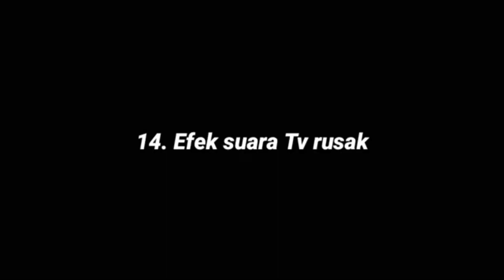BELAH MESIN RX KING PAK GURU || ANALISA KERUSAKAN DAN BUNYI KASAR RX KING ,|| DNS RACING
sebelumnya ada kendala di upload video sebelumnya,gak kemonites jadi saya re upload ya video nya cuma kali ini kita gabungin dengan video sesudah perbaikan...
terimakasih buat temen temen yang sudah mendukung channel kami,mudah2an  channel ini selalu memberikan ilmu yang bermanfaat buat teman2 semua..
terimakasih juga buat @faizal king /pak guru yang sudah mempercayai bengkel kami,mudah2an motor nya joss & awet...